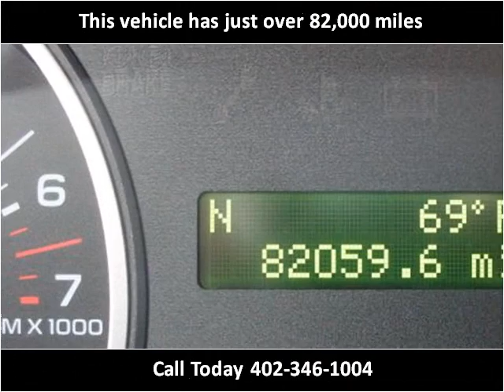2008 Ford Explorer Used Cars Omaha NE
This 2008 Ford Explorer is available from Quest Auto Sales.